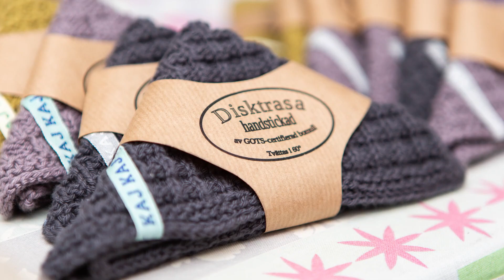Hennes utbrändhet ledde till hennes dröm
Efter 30 år som anställd på förskola gick Birgitte Holmqvist in i den berömda väggen. Men det som inleddes som en mörk period vändes till något gott när hon började använda tiden till att få utlopp för sin passion.